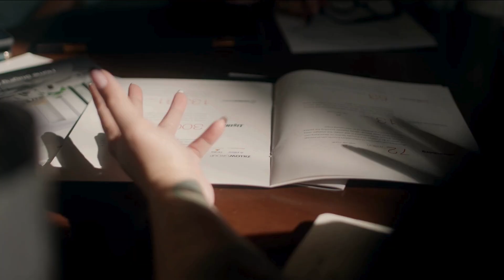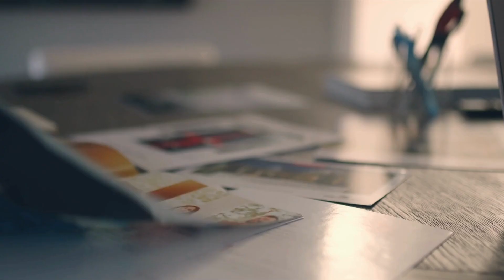Why Engel & Völkers? What our advisors are saying.